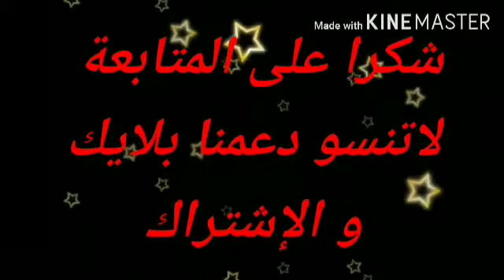أجيو تشوفو اش تقولو أعداء الإسلام على الإسلام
مقطع من الفيديو من دروس الاستاد ياسين العمري